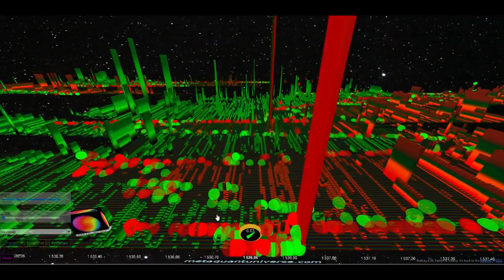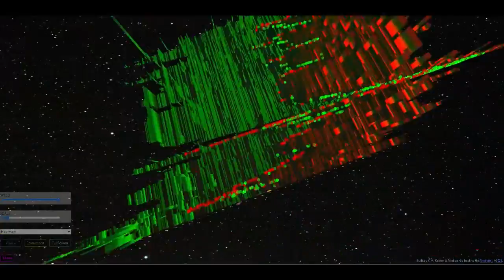METAquant UNIVERSE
The very first environment for reading the micro structure of financial market prices! With Metquant, you will be able to study and visualize the available liquidity of the order book in a complete 3D environment; from which you will be able to interact, as if you were inside the order book itself!

Thanks to 3D WEBGL technology, VR, and javascript, you will have the luxury of having the integration of an orbital camera with 360 degrees of freedom, which will allow you to navigate inside the order book, and even see inside the spread!

(VIDEO recorded on the ETH BUSD from BINANCE exchange feed on META_quant tool on the 30/31st august 2022)

Look at the evolution of the market making compass in this video... it's just magic!